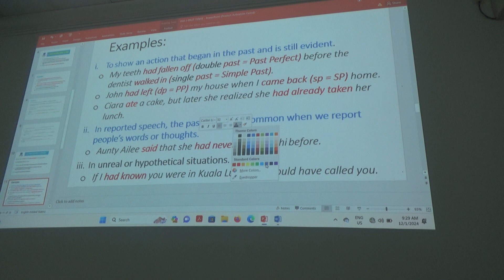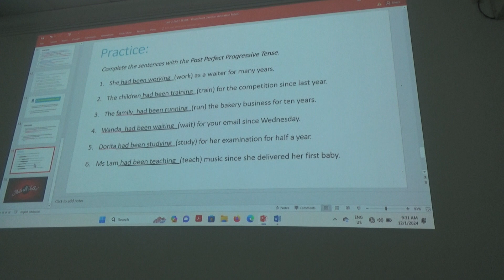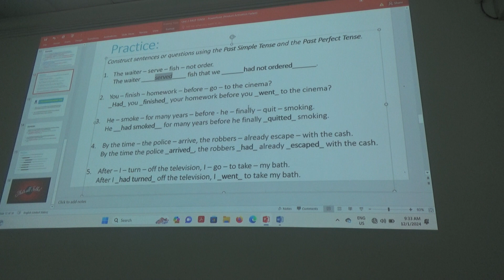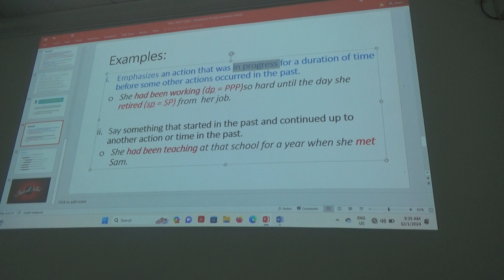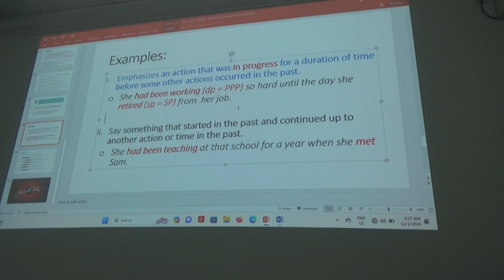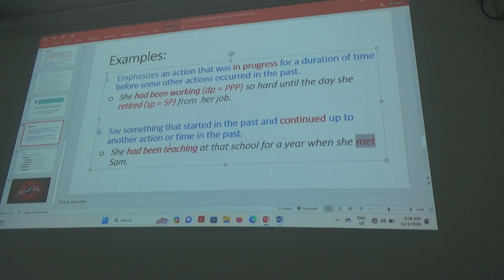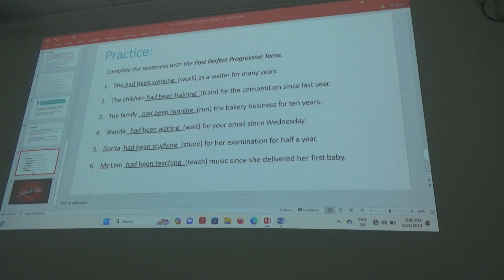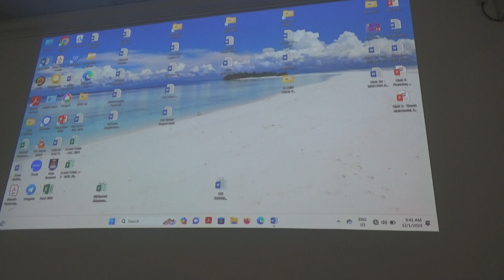120124 - Part 3 ENG 2133